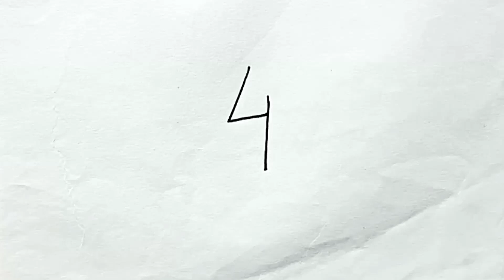How To Draw Easy Rat With 4 Number Drawing | Cat Drawing For Beginners